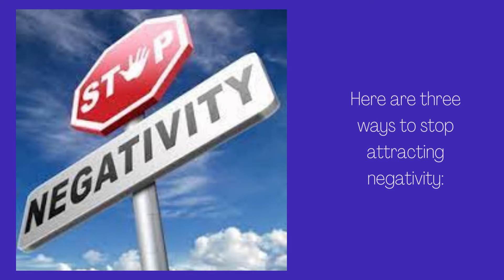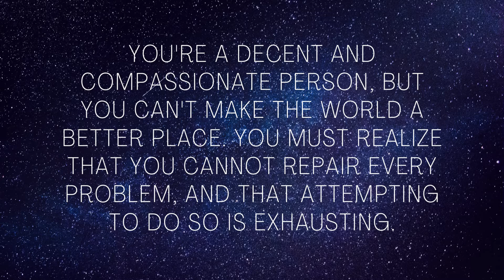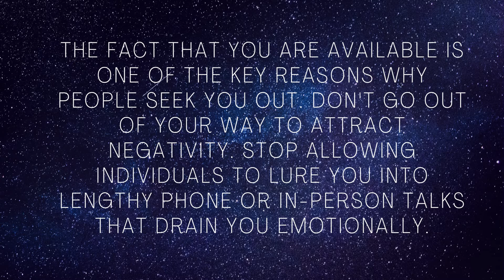HOW TO STOP ATTRACTING NEGATIVITY | Three ways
Now that you've identified what it is about you that makes you so appealing to these individuals, it's time to address it. Here are some practical tips on how to avoid being a magnet for negativity.

When you stop making yourself so accessible, you will notice a decrease in the number of interactions.

Negativity is a darkness that, if allowed, may infiltrate every fiber of your being. What happens if a tomato picks even a single spec of mold? It will only be a matter of time before the entire veggie is completely covered in poisons. Negative people are similar in that they will eventually overcome you with their pessimism if you let them.
If you wish to stop attracting negativity, it's time to construct some metaphorical barriers around you that will shield you from such doom and gloom.

Educational purposes from Lady N Trends